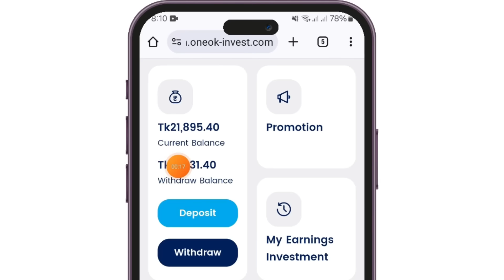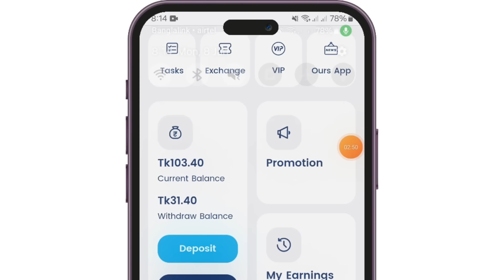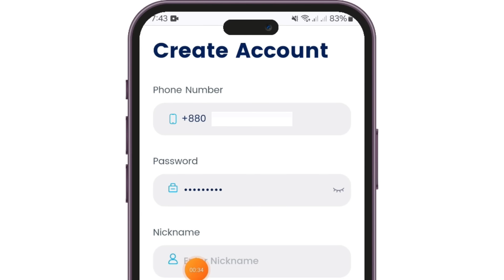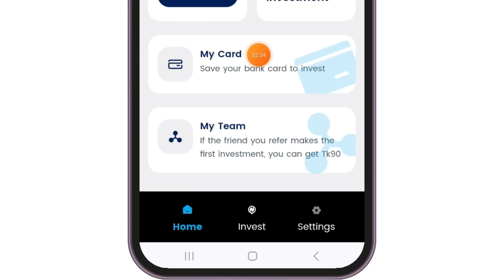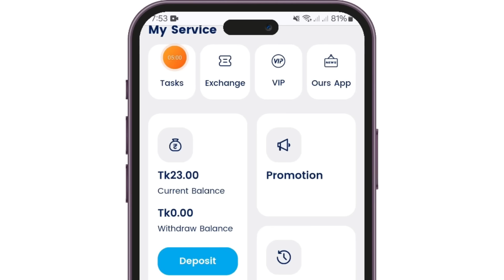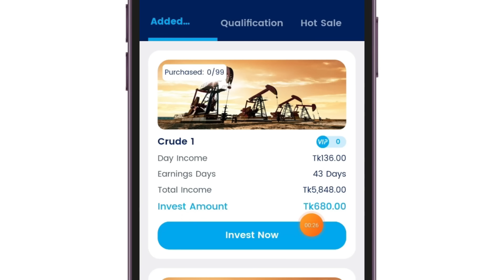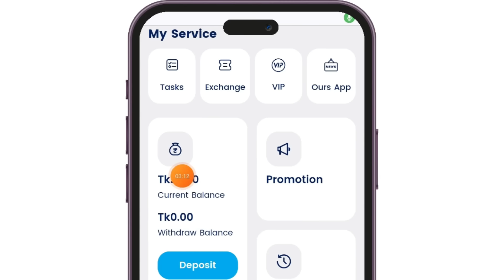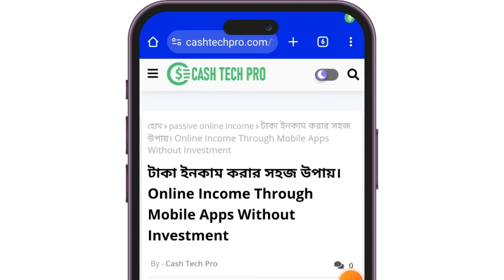টাকা ইনকাম করার সহজ উপায়। Online Income Through Mobile Apps Without Investment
Welcome to a guide on how to generate online income using mobile apps without any upfront investment. In this video, we'll explore user-friendly mobile applications that provide opportunities for individuals to earn money on the go. Discover accessible ways to make money through your mobile device without spending a dime.

📱 Mobile Apps for Earning:
Explore a variety of mobile apps that allow you to earn money without any initial investment. From survey apps to micro-task platforms, we'll highlight user-friendly applications that make online income generation convenient through your mobile device.

💸 No Upfront Investment:
Discover income-generating apps that don't require any upfront financial commitment. Whether you're a student, freelancer, or someone looking to supplement your income, these apps offer a pathway to earning without spending money.

🚀 Getting Started:
Learn how to get started with online income through mobile apps. We'll provide step-by-step guidance on downloading, registering, and navigating these apps to kickstart your journey toward earning money on the go.

📈 Maximizing Mobile Earnings:
Unlock tips and strategies for maximizing your earnings through mobile apps. From referral programs to time-efficient tasks, we'll explore ways to enhance your income potential within the mobile app ecosystem.

🔒 Ensuring App Security:
Prioritize the security of your online activities and personal information. We'll share essential tips on identifying secure apps, protecting your data, and staying vigilant against potential mobile app scams.

🔗 Call to Action:
Ready to explore online income through mobile apps without investment?

For additional tips and updates on online income through mobile apps,

Explore the world of online income through mobile apps without spending a dime. Discover convenient and accessible ways to earn money on the go using your mobile device.

Always assess potential risks before investing in any income-generating platform. Remember, while some opportunities offer high returns, they also come with risks. This video is for *educational purposes only* and does not encourage or endorse money trading or investments without proper research and risk management.